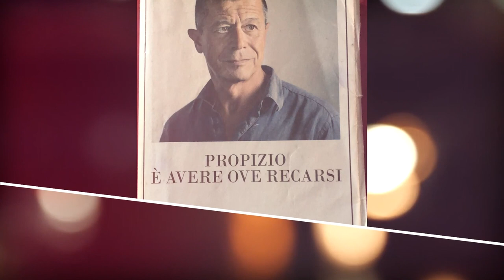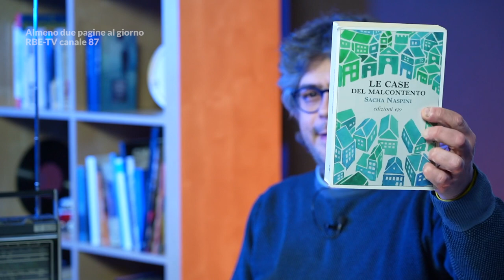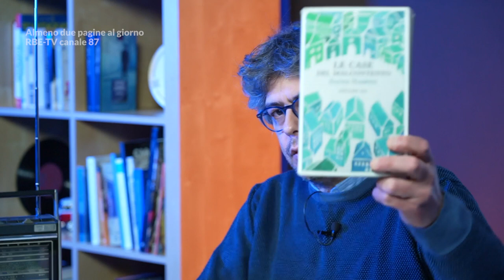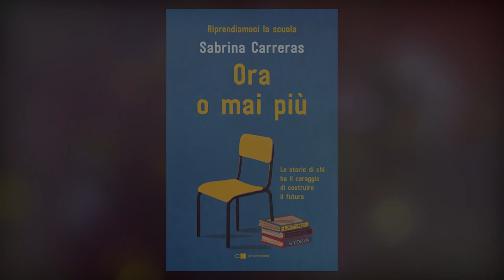Sacha Naspini ci porta alla scoperta del suo romanzo “Villa del Seminario”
Ospite della puntata numero 20, la penultima della prima stagione di “Almeno due pagine al giorno”, lo scrittore Sacha Naspini per conversare intorno al romanzo “Villa del Seminario”, pubblicato dalle Edizioni E/O.

Il libro, presentato all'attenzione del comitato direttivo del Premio Strega prende le mosse da una domanda precisa, netta: Cosa succede se da un giorno all'altro ti piazzano un campo di concentramento accanto a casa tua? Questo accadde davvero, alla fine del 1943, a Roccatederighi, paese nel romanzo chiamato Le Case, nel grossetano, dove la Chiesa stilò un regolare contratto d'affitto con i fascisti ai quali affidò la dimora estiva del vescovo per trasformarla in un campo di smistamento per gli ebrei della zona.

René è il calzolaio del paese, dal cui punto di vista viene narrata la storia: un uomo come tanti che a un certo punto decide di prendere posizione e di combattere a modo suo contro la feroce dittatura nazifascista.

Questi gli ascolti musicali proposti da Sacha Naspini:
- “Lettera dal fronte” (Modena City Ramblers)
- “Guardali negli occhi – Outro” (CSI)

La sigla, “Sun”, è stata composta e realizzata dal chitarrista Adriano Viterbini.